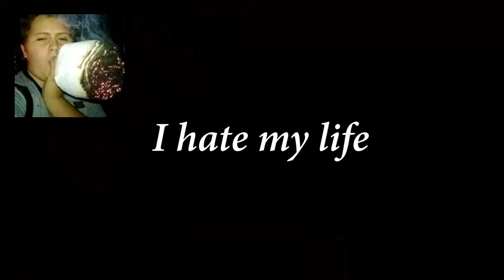An Epic Tik Tok Bad Boy